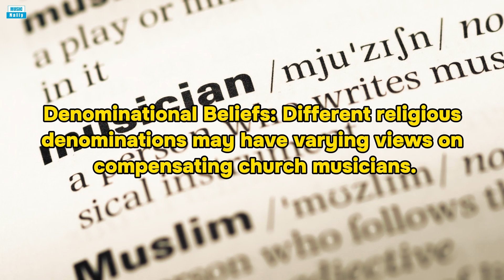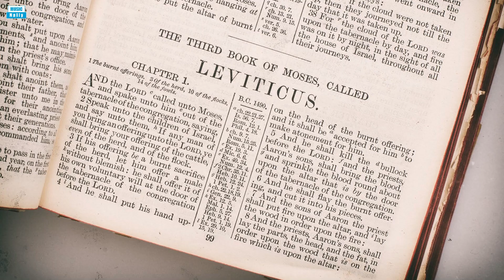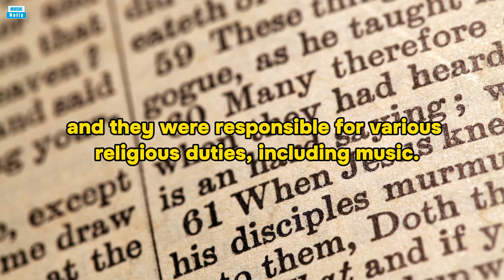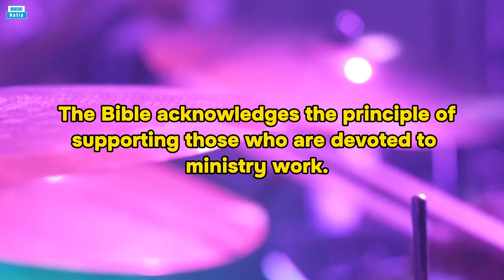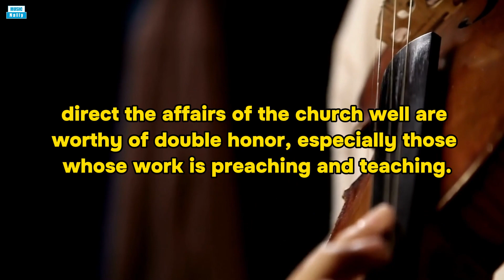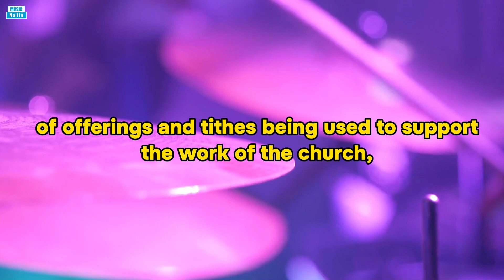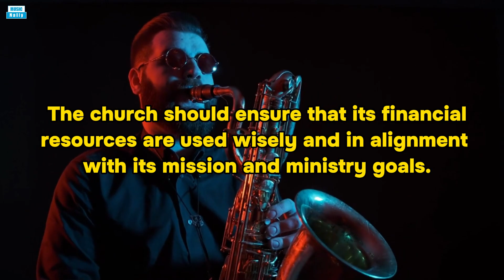SHOULD CHURCH MUSICIANS GET PAID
The question of whether church musicians should get paid is a matter of practice and belief that can vary among different religious denominations and congregations. There is no one-size-fits-all answer, and the approach to compensating church musicians can depend on several factors:

Denominational Beliefs: Different religious denominations may have varying views on compensating church musicians. Some denominations believe that musicians should be volunteers offering their talents for the service of the church, while others see it as appropriate to provide financial compensation to musicians as a form of support for their ministry.

Size and Resources of the Congregation: The size and financial resources of the congregation can influence whether musicians are paid. Larger, wealthier congregations may be more inclined to offer salaries or stipends to musicians, while smaller congregations with limited budgets may rely more on volunteer musicians.

VIDEO EDITING SOFTWARE BY CAPCUT AND CANVA